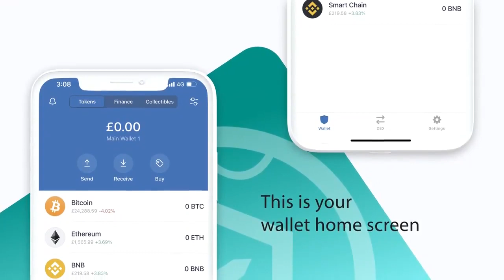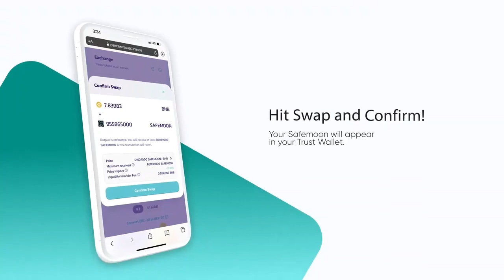Safemoon 🇻🇳 Làm thế nào để mua 🚀 Xem Các bước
Làm Thế Nào để mua Safemoon , từng bước một Buy 🇻🇳 Cryptonomic CHPlay IOS

Tổng hợp các trang wed , tin tức , chia sẻ thông tin dự án